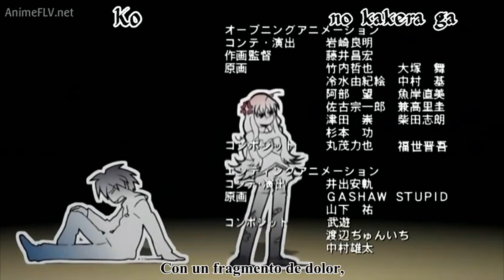LA TSUNDERE Y EL PLEBEYO (Zero no Tsukaima) - Isshoni Animes!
LES SALUDA ALGUIEN DESDE LA CUARENTENA :3
Abran esto!

Holaaaaaaaa!! luego de muchos fandubs volvemos con una reseña a un anime CLÁSICO! que yo se que muchos han visto y disfrutado como nosotros! :3
Este anime es uno de nuestros favoritos y a la vez significa algo para nosotros! :'D
Espero les guste ver a la Tsundere Louis y al Plebeyo Saito! ññ!

Si les gusto este vídeo, dejen su limpio LIKE!

Compartan para que mas gente conozca este hermoso anime :')

Y NOS VEMOS HASTA LA PROXIMA!
SAYONARA :D